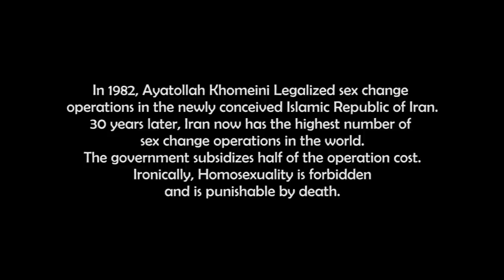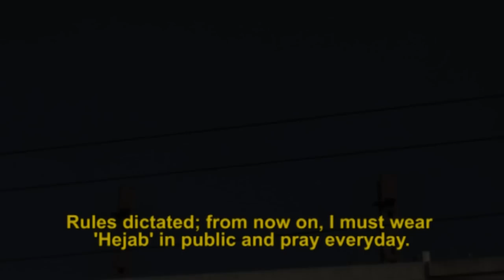'TRANSFORMATION 'Trailer'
Vahid Vahed / Documentary / 18' / 2011 / Iran-Australia
OFFICIAL SELECTION
(Sydney Underground Film Festival - Sept 2011)
(Iranian Film Festival San Francisco - Sept 2011)
This is a story about a young person who lived the first 18 years of his life with a wrong identity.  At birth, he was mistaken as a girl because of not having male genitalia.  When he turns 18 years of age, he realizes his true gender and undergoes sex change operation in Tehran Iran.